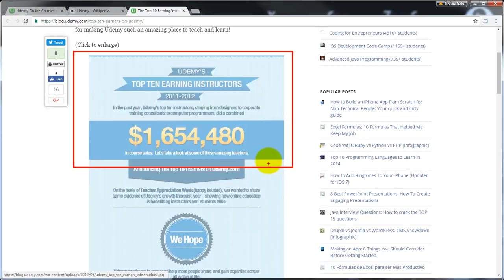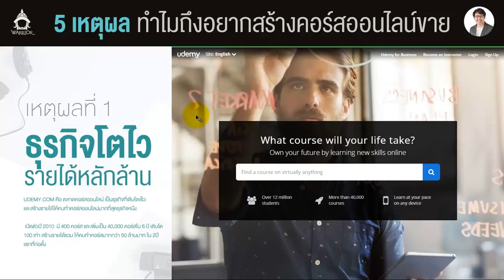5 เหตุผล ทำไมถึงอยากสร้างคอร์สออนไลน์ขาย EP1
นี้คือ Video Series
5 เหตุผล ทำไมถึงอยากสร้างคอร์สออนไลน์ขาย

- ธุรกิจโตเร็ว รายได้หลักล้าน
- ประเทศไทย มีตลาดคอร์สออนไลน์
- เงินลงทุนต่ำ กำไรสูง
- สร้างรายได้ Passive Income
- ความรู้ฟรีมีพร้อม คอร์สเรียนสอนมีแล้ว

ติดตามวีดีโอใหม่ๆได้ที่ Line@

โดยนักรบ ลุยเดี่ยวการตลาดออนไลน์